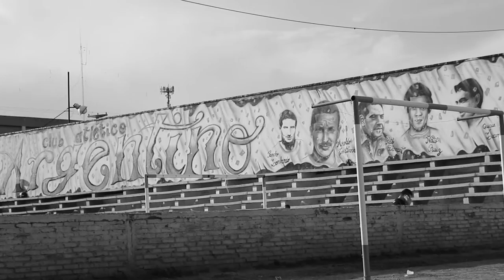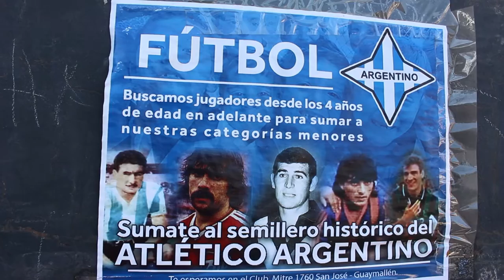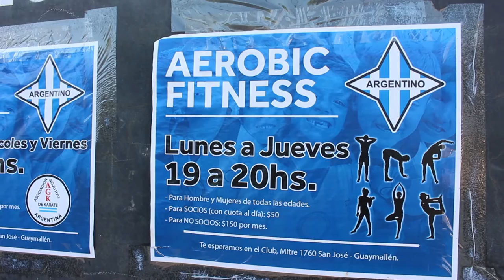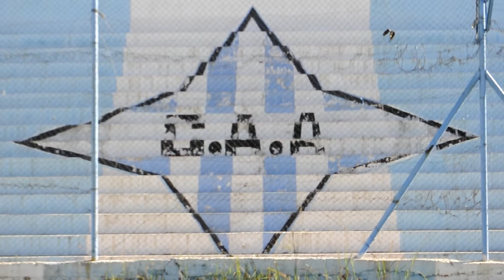Club Atlético Argentino - Historia de una pasión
Vuelve la Academia y las inferiores son la apuesta. Este video fue realizado en el marco del Proyecto realizado pro estudiantes de Comunicación Comunitaria de la UnCuyo en conjunto con GiraMundo TV Comunitaria y miembros del Club Atlético Argentino de San José, Guaymallén, Mendoza. Diciembre 2016